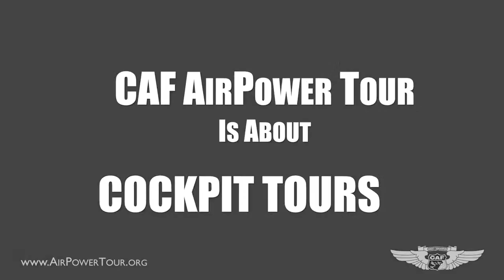The CAF AirPower History Tour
The Magnificent B- 29 Bomber

Coming to Naples Airport Today  March 3rd thru the to 5th

The Commemorative Airforce is visiting Naples Airport ( commercial terminal )

so come see " Fifi" and some fighter aircraft and visit the Museum of Military Memorabilia

"Fifi" is the only flying B-29 on active duty, visiting small airports around the country so we might all get to see her up close and personal  and she is

Magnificent